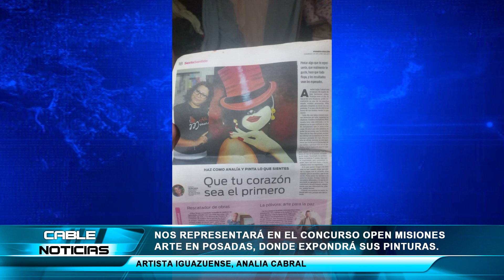artista iguazuense, Analia Cabral